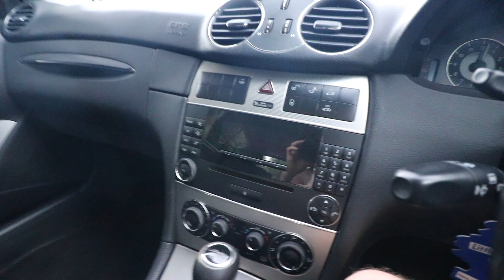500 mile parts run for my cheap Mercedes CLK! - CLK ep 8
Today I'm doing a 500 mile round trip for some small parts for my cheap CLK! Find out why by watching the full video!